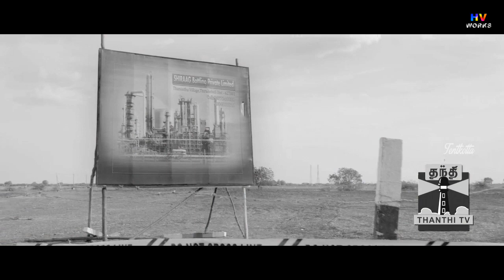Kaththi Detailed Trailer - Vijay | Samantha | AR Murugadoss | Anirudh | 6 Years Of Kaththi